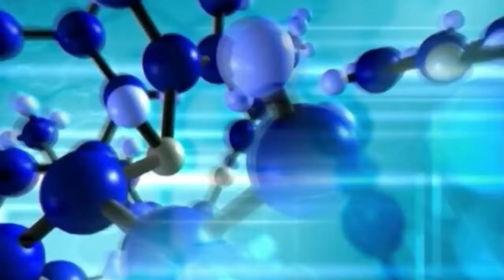BE BREAST AWARE SHORT FEATURE ENGLISH